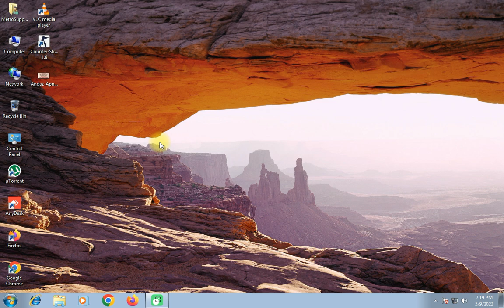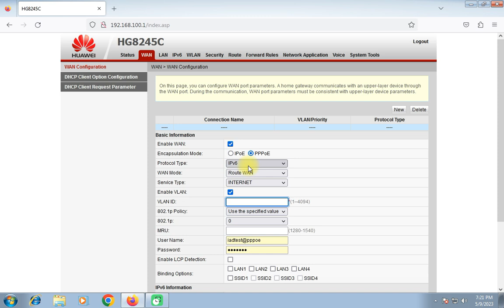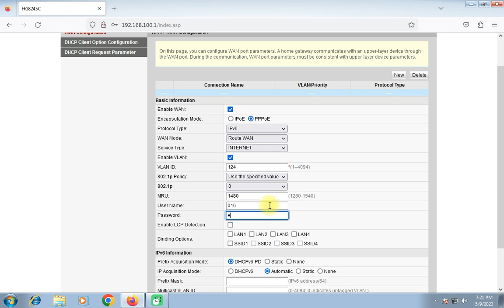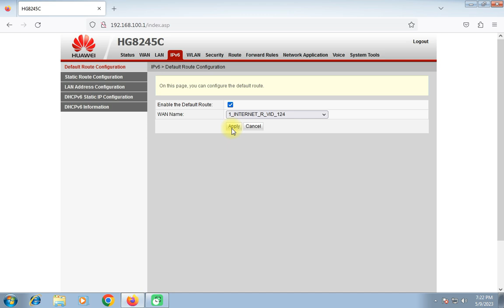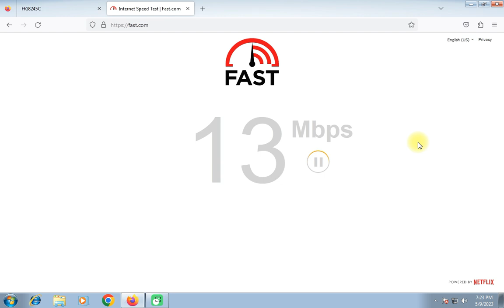How Configure IPv6 Huawei HG8245C Router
In this comprehensive tutorial, we'll guide you through the process of configuring IPv6 on your Huawei HG8245C router. IPv6 is the next-generation Internet Protocol, and understanding how to set it up on your router is crucial for ensuring seamless connectivity in the evolving digital landscape. We'll cover all the necessary steps, from accessing the router's admin interface to enabling IPv6, configuring the settings, and troubleshooting common issues. Follow along and empower yourself with the knowledge to embrace IPv6 on your Huawei HG8245C router.